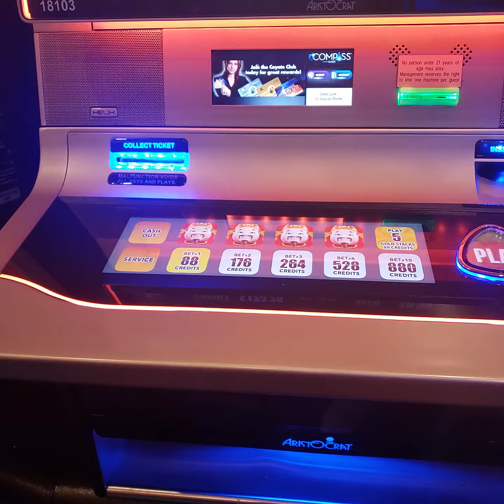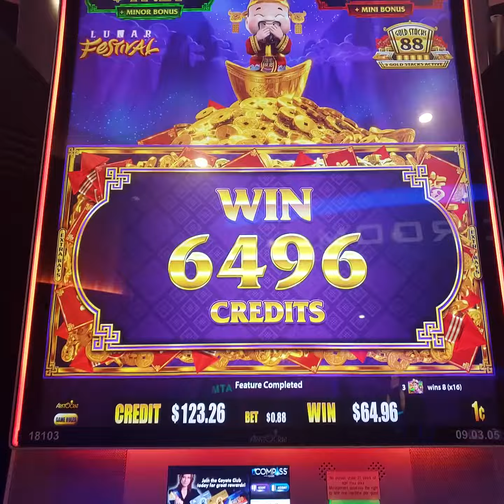Free spins bonus on Gold Stacks 88